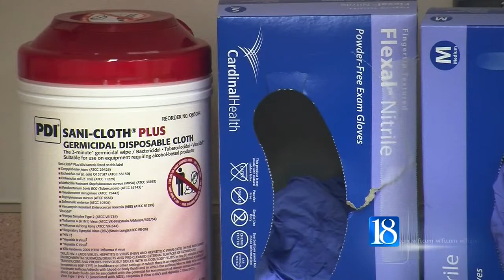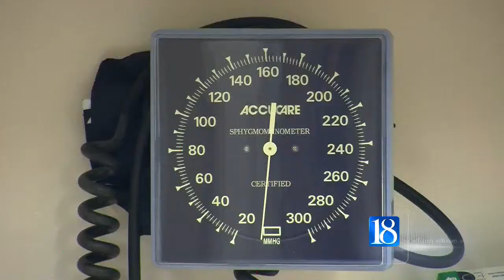'Tis the flu and cold season